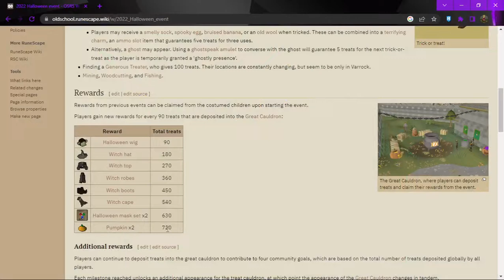VUELVO CON EL EVENTO DE HALLOWEEN OSRS - TRERO VZ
Despues de tanto tiempo de inactividad vuelvo con el evento de halloween
En el cual solo necesitaremos de teleport para lumbrige, falador, varrock rimminton y draynor para completarlo mas rapido.

Bienvenidos a mi canal donde principalmente comparto mi aficion por los juegos y demas contenido. No soy el jugador mas profesional ni el mas divertido pero me divierto mucho, la paso muy bien e intento que mi experiencia les llegue a todo el que pase por mi canal y mis videos le sirvan de entretenimiento.